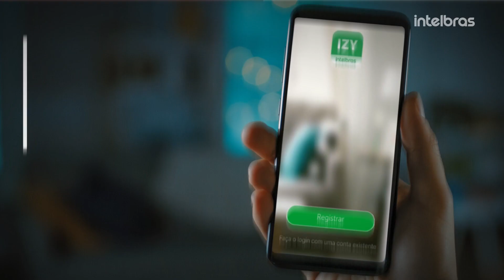EWS 400: soquete smart Wi-Fi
Com o soquete smart Wi-Fi você transforma ambientes comuns em ambientes inteligentes sem deixar de lado a lâmpada já existente no local. Tudo isso com um toque no aplicativo Izy, ou via comando de voz.